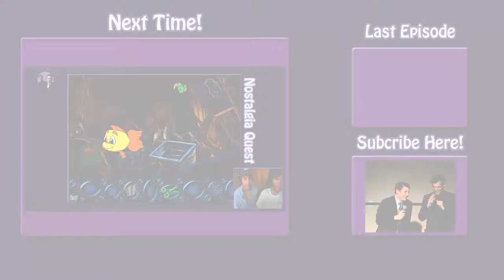Let's Play - Freddi Fish 2.1 - Newer Beginnings